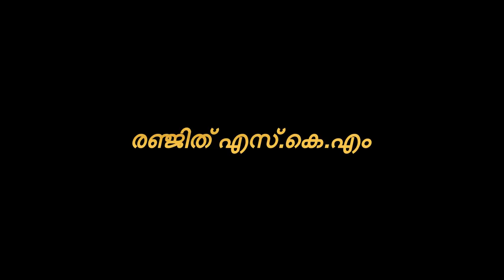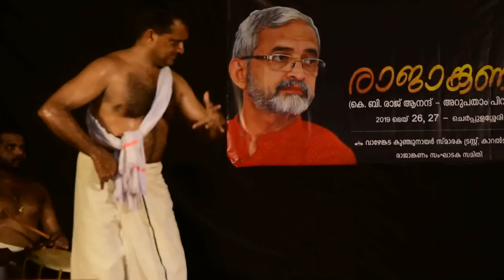NARANATH BRANTHAN SOLO - PEESAPPILLI RAJEEVAN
ശ്രീ . കെ .ബി രാജാനന്ദിന്റെ ഷഷ്‌ടി പൂർത്തി  ആഘോഷത്തിൽ അവതരിപ്പിച്ച നാറാണത്ത് ഭ്രാന്തൻ എന്ന കവിതയുടെ സ്വച്ഛന്ദാവിഷ്ക്കാരം